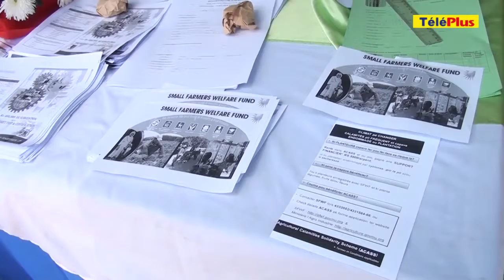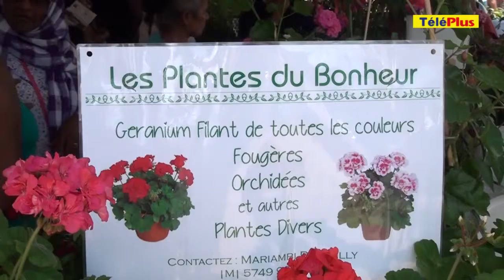Astuces et promos à la pelle au Salon de l’Agriculture